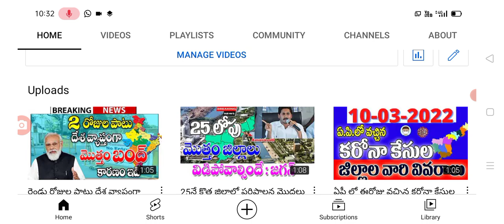దేశంలో ఈరోజు వచ్చిన కరోనా కేసుల వివరాలు today covid-19 cases in India.